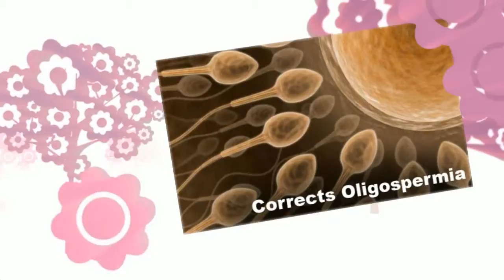Duravin Forte 58: The one solution for all your secret inhabitance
Ayurveda is well known the field of treatments that is being practiced in India for more many years. This particular form of therapy does not have any kind of side effect and has the ability to get rid of any kind of stubborn ailment affecting the body.
Worried about the inhabitance to sex? Do you fear the cold recession for the same? Well, here is the one solution for all such problems. Kairali, the famous Ayurvedic wellness destination, in Palakkad, Kerala famous for ayurvedic spa treatments, panchakarma treatment, yoga and meditation training and various herbal preparations, presents the Duravin Forte 58 capsules, an herbal remedy which allays your fears and problems of sexual impotency.
This is a powerful aphrodisiac, with an effective stimulant action, that allays the problems related with sexual impotency. This set of capsules is not only hormonal, but also nonhepatoxic, and is available for long term use as well.
Besides the above, Duravin Forte 58 is an ayurvedic preparation, or simply put, an herbal cure-all for the sexual impotency related disorders like oligospermia (deficiency of sperm cells in the semen), azoospermia (absence of mobile sperm in the semen), to name a few. The herbal ayurvedic medicine from Kairali also enhances the libido, and hence, is an effective cure for sexual impotency and the related disorders to the same. This aphrodisiac should be taken a capsule a day or as directed by the physician.